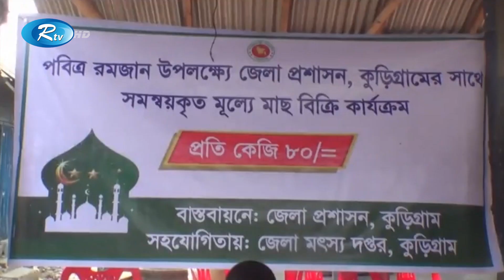গরুর মাংস ৬০০ টাকা আর মাছ ৮০ টাকা | Kurigram | Rtv News